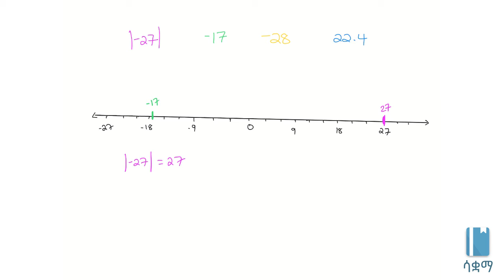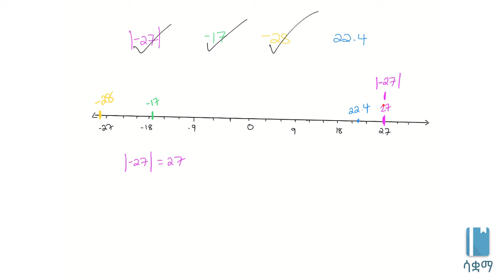Sorting absolute values on a number line | አብሶሉት ቫልዩን የቁጥር መስመር ላይ ፈልጎ ማግኘት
አብሶሉት ቫልዩ ብዙ ጊዜ ግልፅ የሚሆነው የቁጥር መስመር ላይ ሲቀመጥ ነው። ብዚህ ቭዲዮ የተለያዩ የአብሶሉት ቫልዩ  ስሌት የተሰራባቸውን ቁጥርዎች በቅደም ተከተል እናስቀምጣለን። ይህ ቪዲዮ የተሰራው በ7ኛ ክፍል ሒሳብ ምዕራፍ 1 ላይ ተመስርቶ ነው። በሳቋማ (ኤጁኬሽን ፎር ኢትዮጵያ) ስር የተለቀቁ የቀለም ቪዲዮዎች ከኢትዮጵያ ስርዓተ ትምህርት ጋር የሚስማሙ ናቸው።

The concept of absolute value becomes clearer when it is on a number line. In this video, we will learn about how to arrange absolute values in order on a number line. This video is an introduction to fractions, based on Unit 1 of Grade 7 of the Ethiopian curriculum. The academic videos published under Saquama (Education for Ethiopia) are in line with the Ethiopian curriculum.